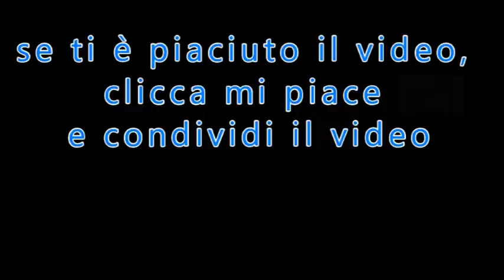1 Gennaio 2021 Messaggio della Madonna di Itapiranga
Veggente Esdon Glauber
Manaus Amazzonia